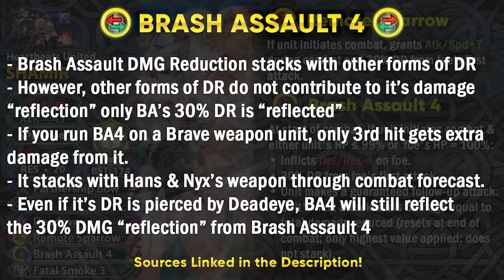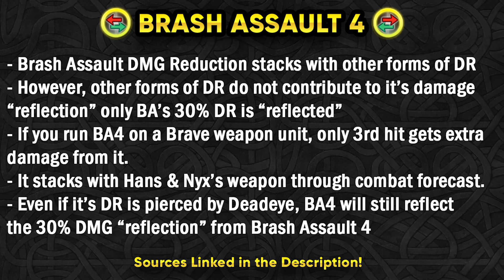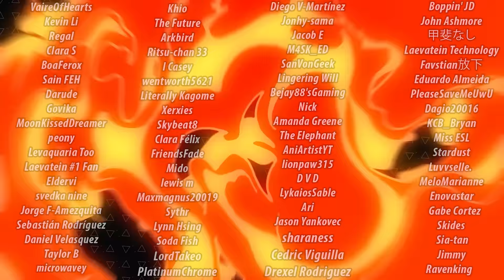DUO SHAMIR'S HIGH-SPEED SURFING! Summer F!Shez, Ephraim & L'Arachel Builds & Analysis [FEH]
Fire Emblem Heroes has New Seasonal Banner with Summer Units called Summer Longing where you can summon Summer Shamir, Summer Ephraim, Summer F!Shez & Summer L'Arachel. I go over the analysis & builds that you can use these units in Arena, Aether Raids, Summoner Duels, PvE etc!

- SUMMER MALE SHEZ SWEEPS! Builds + Analysis

0:00 Duo Shamir Analysis
5:02 Duo Shamir Builds
6:18 Summer F!Shez Analysis
8:13 Summer F!Shez Builds
9:04 Summer Ephraim Analysis
11:55 Summer Ephraim Builds
13:30 Summer L'Arachel Analysis
16:28 Summer L'Arachel Builds

- Coconut Mall: Mario Kart Wii
- Beach Bowl Galaxy - Above Water - Super Mario Galaxy
- Bloo Bay Beach   Paper Mario  Color Splash
- Outset Island Full Loop   The Legend of Zelda  The Wind Waker HD
- Summer in Lacunosa [Pokémon Black & White - Super Music Collection]